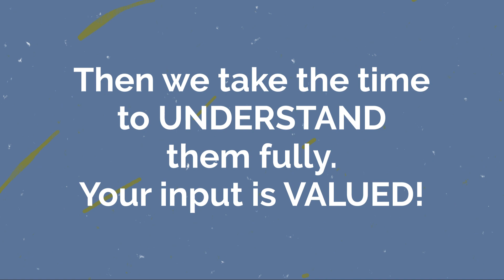What we do!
We start our Projects by: LISTENING
to your needs and desires.

Then we take the time to UNDERSTAND them fully.

Your input is VALUED! We truly CARE about creating spaces that reflect your unique style.